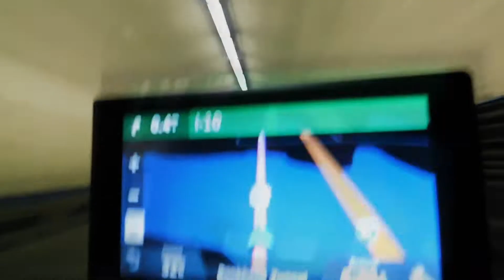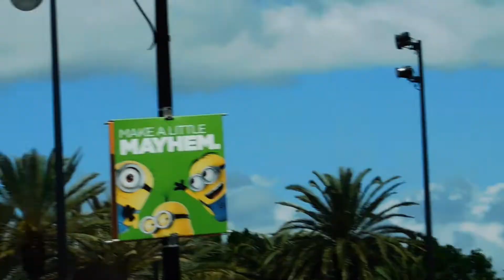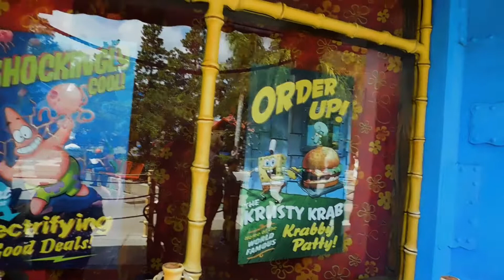My family vaction at Universal Studios part 1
Hello gang, i'm back with another one. But this time its a family trip to Universal Studios. Thanks.